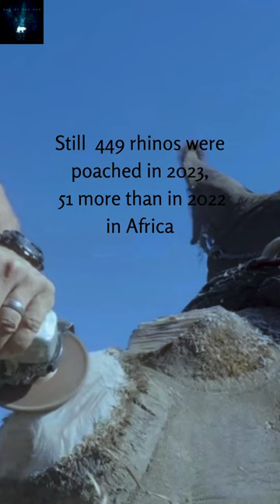Cutting off Rhino 🦏 horns to prevent poaching changes animal behaviour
When rhino poaching reached a crisis level in 2014, wildlife managers in southern Africa turned to a last-ditch defense. They started sawing off horns, which doesn’t hurt rhinos, but may dissuade poachers from killing the endangered animals. Now, researchers have for the first time shown that this conservation practice changes the behavior of black rhinoceros (Diceros bicornis), making the animals roam far less widely and presumably interact less with other rhinos.

Kaziranga, on the other hand, took 'shoot on sight' approach towards poachers to save its population of one-horned rhinoceros.

► About ©Out of the Den: (By Amrita Ghosh)

Immerse yourself in the extraordinary of everyday and the familiarity of faraway. As a passionate observer with a penchant for knowledge and storytelling, here I'll bring videos on nature, wildlife, travel and animism that will make you truly curious about everything under the sun and beyond.

All narratives in this channel are conceptualised, written and presented by me.